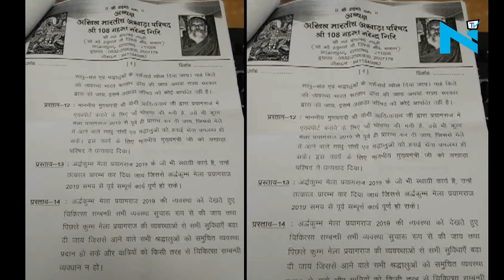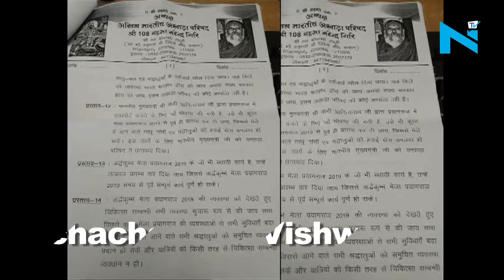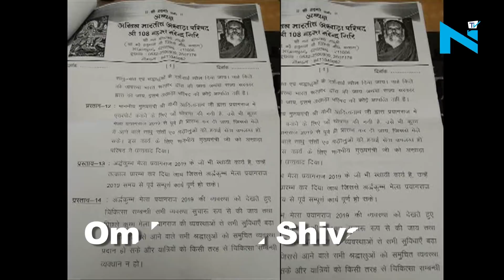ABAP asks Govt to initiate action against 'fake babas'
After self-proclaimed Godman Gurmeet Singh Ram Rahim has been exposed and sent to jail, the subject of mushrooming of Godmen and women has gained momentum with various organisations coming in open and condemning them. The recent in the row is Akhil Bharatiya Akhara Parishad which has published a "list of fake babas". In the list of 14, the Parishad has asked the government to amend new laws against the "fake gurus". Well Commendable stand but the question is why the Parishad took so long to wake up. What was it doing when Asaram, Ram Rahim, Nityanand and likes were at their peak.